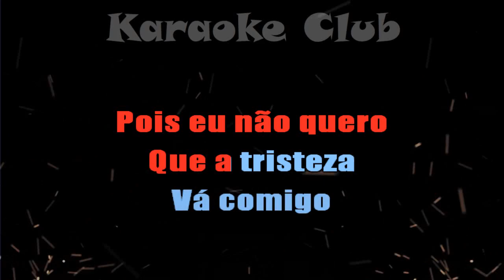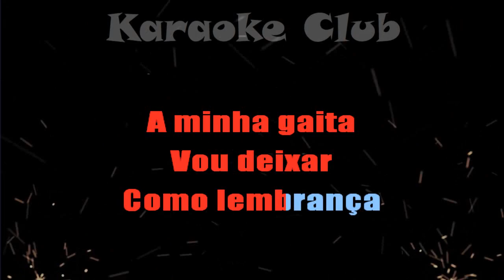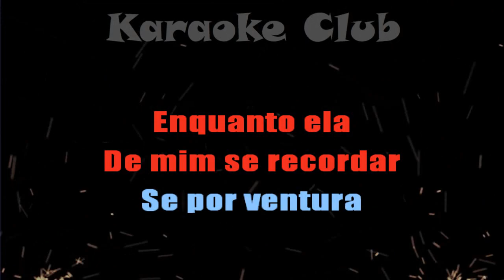PORCA VÉIA - A GAITA DO FALECIDO ( KARAOKÊ )